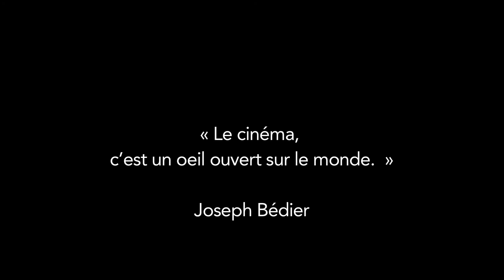Présentation du court métrage: Anomalia (2015)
Ruben Pereira introduit le projet pour: Wemakeit.ch